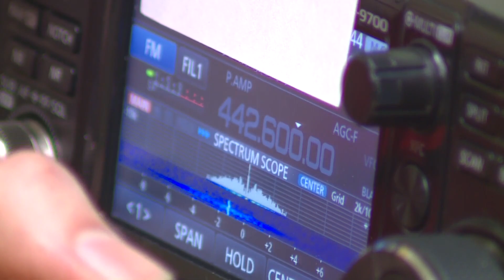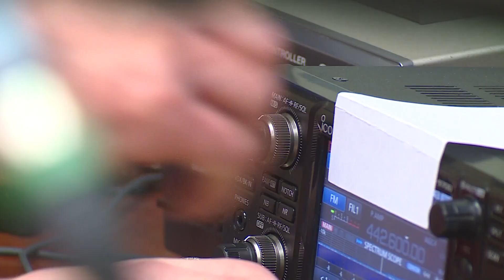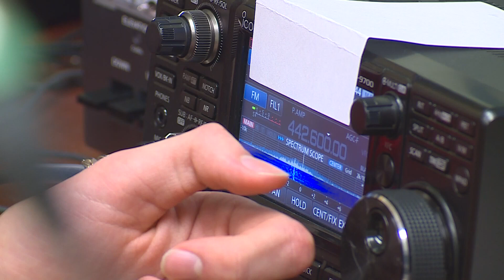Norwich Free Academy Ham Radio Club connects with the International Space Station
From the Ham Radio Club on the fourth floor of a classroom building at Norwich Free Academy, the educational opportunities were far-reaching to begin the week.

The Norwich Free Academy’s Ham Radio Club began in 1944 but had never enjoyed a day like this before. The student-run Ham Radio Club – about a dozen students strong – spent the last four months plus on a project to connect with the International Space Station -- on Monday, it was mission accomplished.